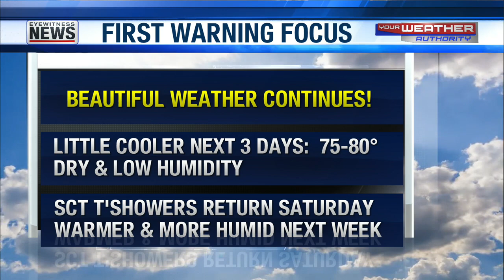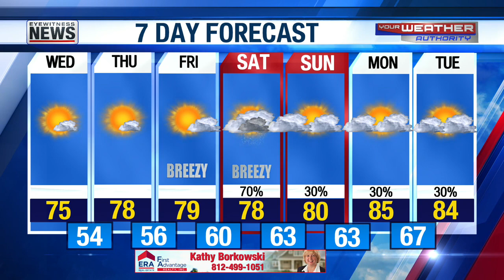Stacey's Beautiful Forecast - May 29, 2024